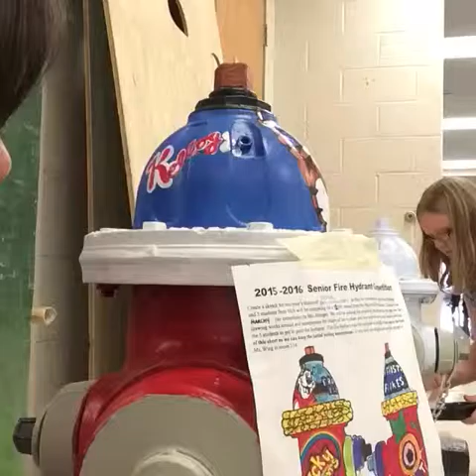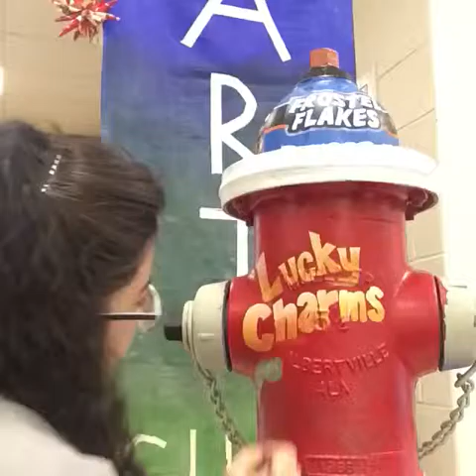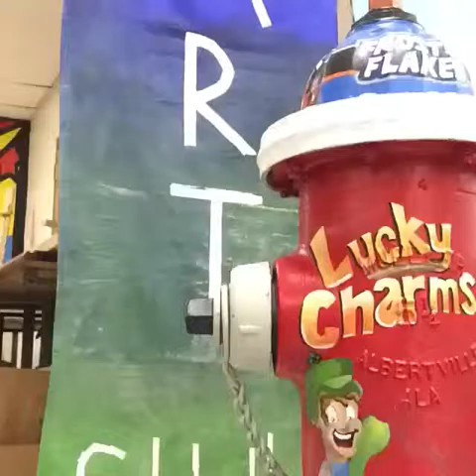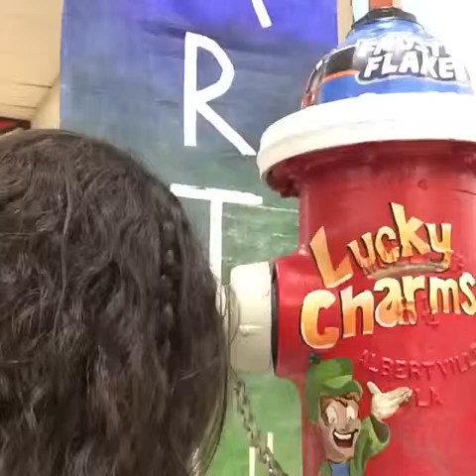Painting Fire Hydrant- Cereal Brands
Made with VideoLab Free